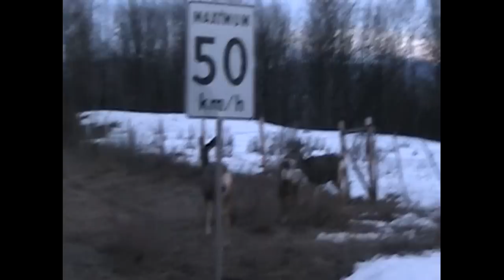life in wild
bunch of wildlife clips from the last year